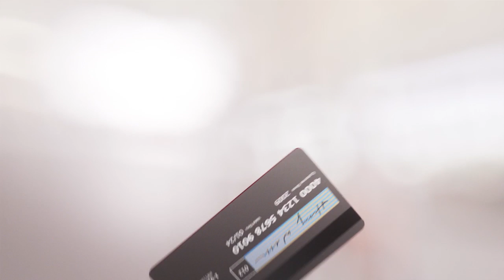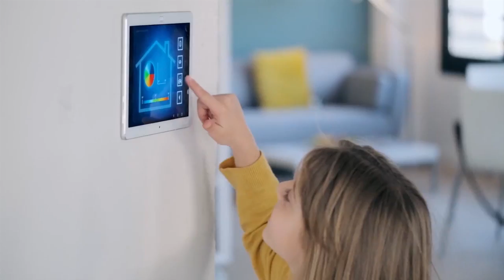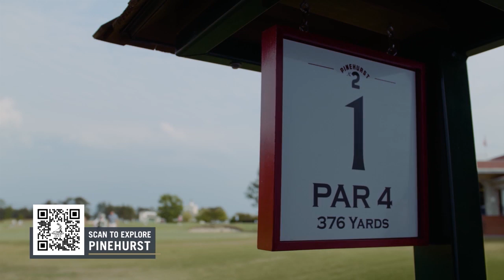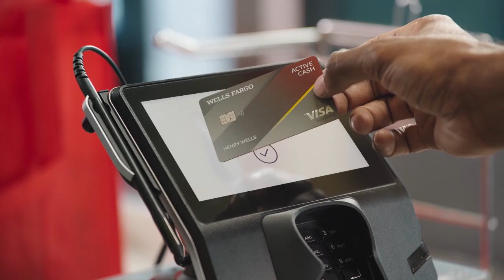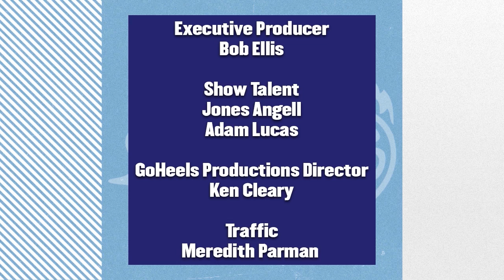Carolina Insider TV Show 2022-23 Week 10